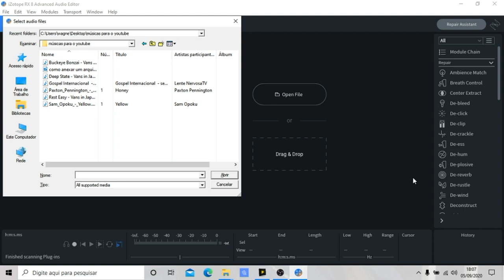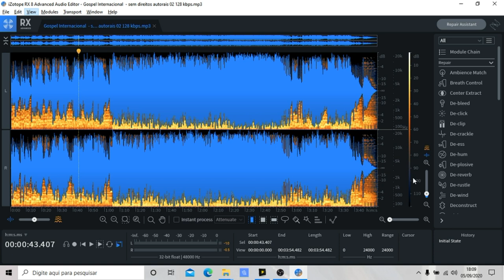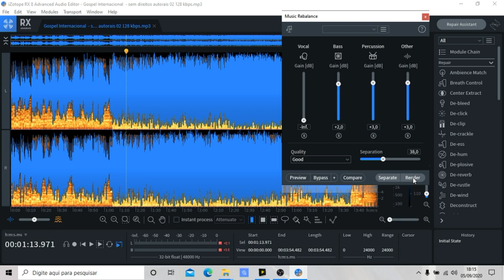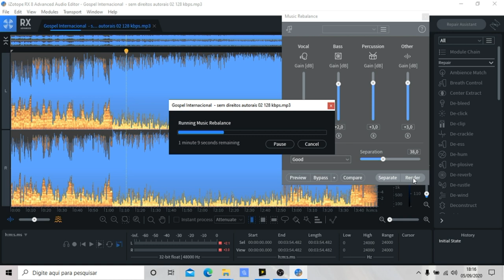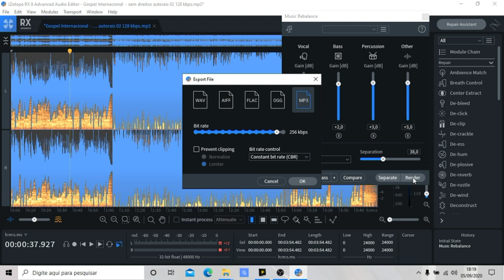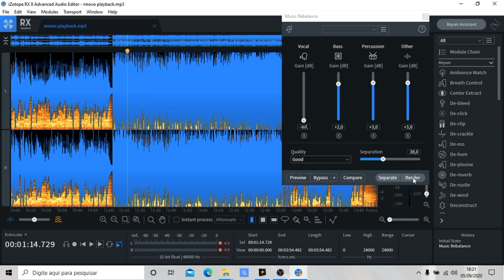RX8! Aprenda como fazer Playback de qualquer música usando esse formidável programa!